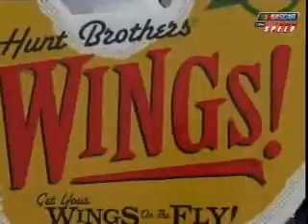HBP Wings Eating Contest on SPEED 8-20-2010.wmv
Hunt Brothers Pizza held a Wings Eating Contest in Piney Flats, TN on 8/19/10.  Elliott Sadler was judge. Rutledge and the SPEED channel featured the contest on a segment of Trackside on 8/20/10.